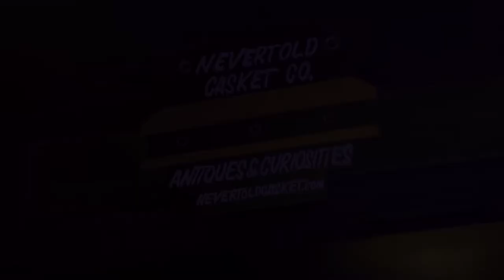Trailer: HOLIDAY HELL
The highly-anticipated yuletide horror haunt will then be available exclusively on Tubi exclusive 10/15 and Digital and DVD 11/5 from Uncork’d Entertainment.

Starring horror icon Jeffrey Combs (Re-Animator), Joel Murray (Hatchet), Jeff Bryan Davis (Killer Pad), Lisa Coronado (“Twin Peaks”), and Meagan Karimi-Naser (Dead West), the frighteningly-festive horror anthology features segments directed by Jeff Ferrell (Ghostlight), Jeremy Berg (The Invoking), Jeff Vigil and David Burns.
On Christmas Eve, a woman enters a curiosity shop looking for a last-minute gift. There, she meets a mysterious shopkeeper who tells her the horrific stories behind four objects in the shop. As he weaves tales of killer dolls, witches and psycho Santas, the woman senses she might be in danger. She has until midnight to choose her gift, but will she choose wisely?